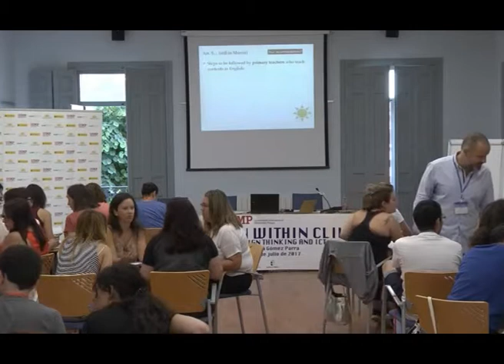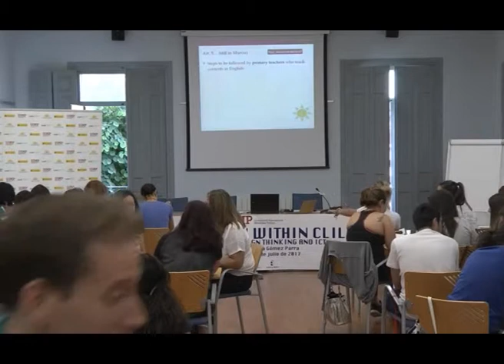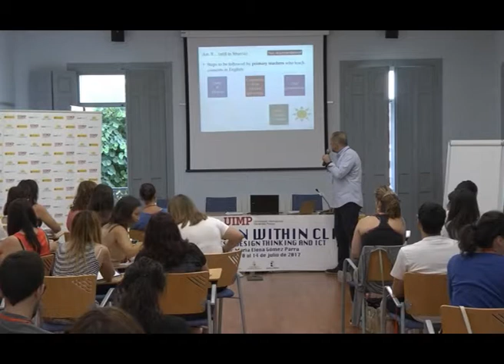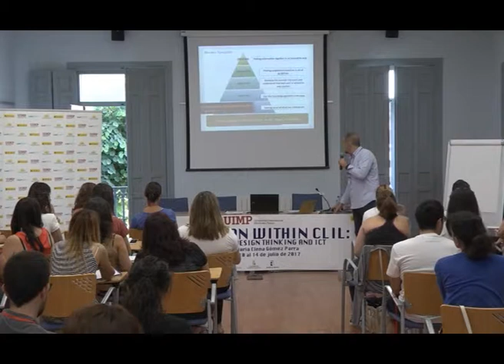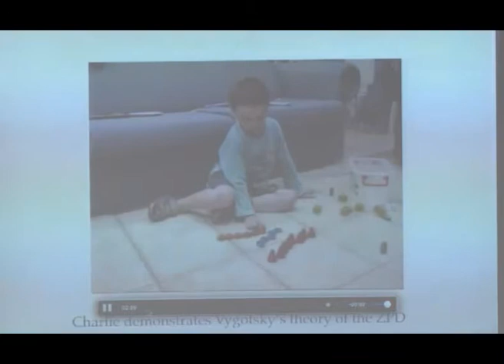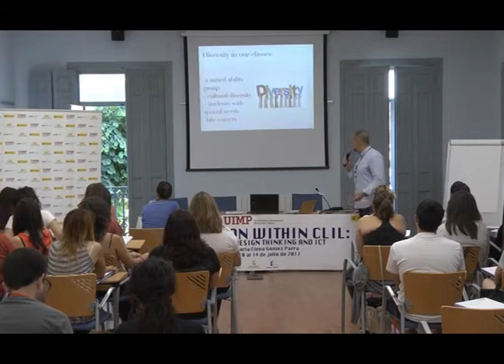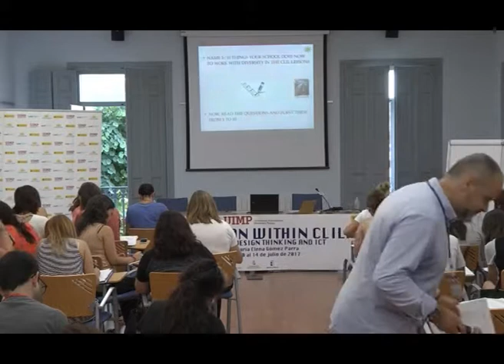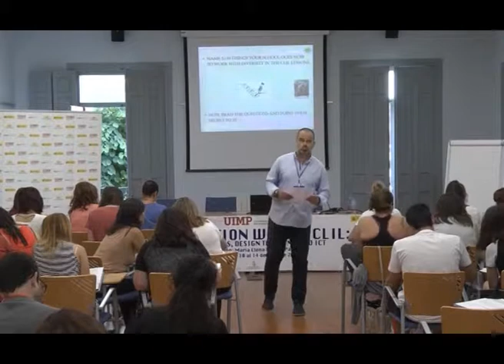Care and Love Integrate Learners II. José Luís Ortega Marín.